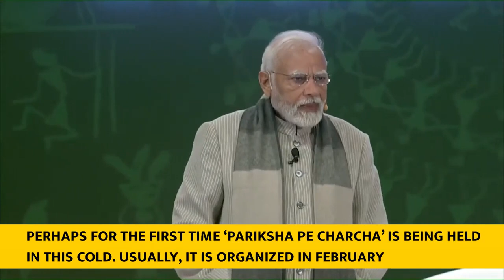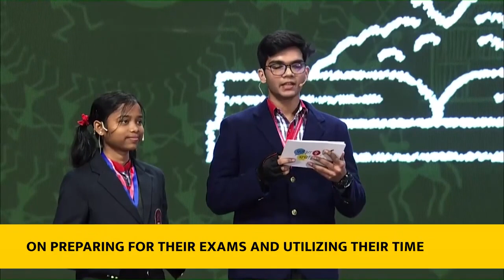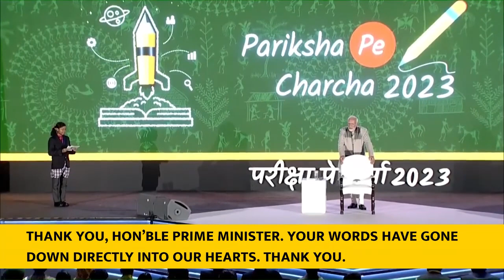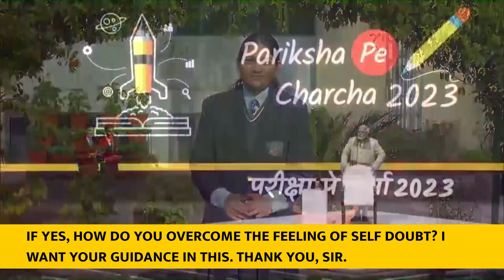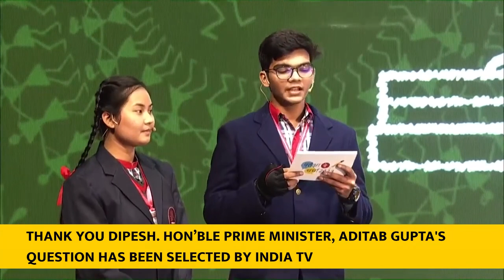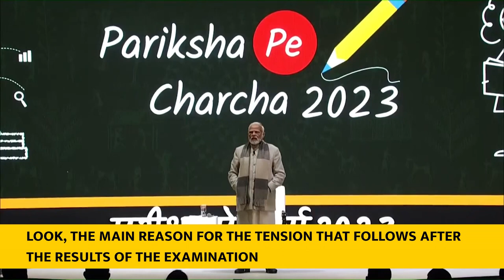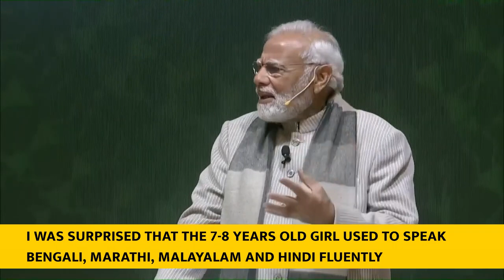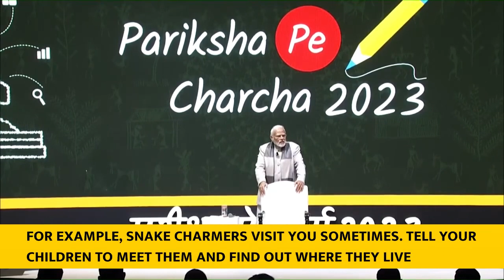PM's interaction with Students and Teachers during the Pariksha Pe Charcha2023 With English Subtitle